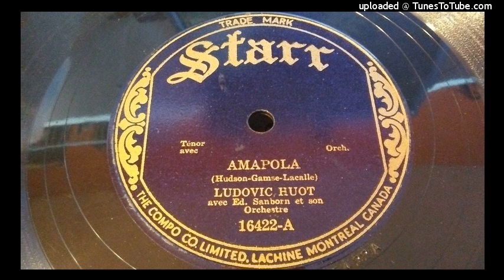Ludovic Huot - Amapola (78rpm)